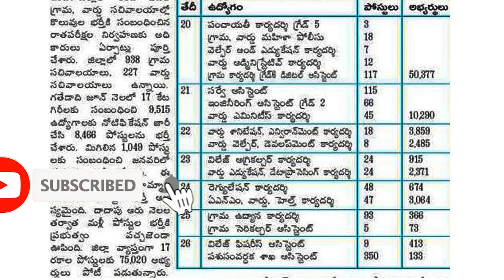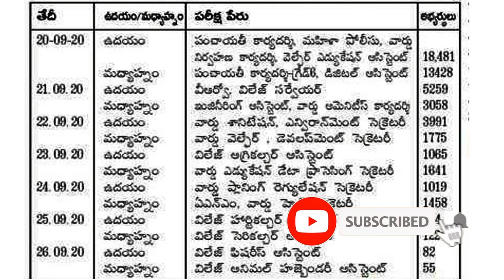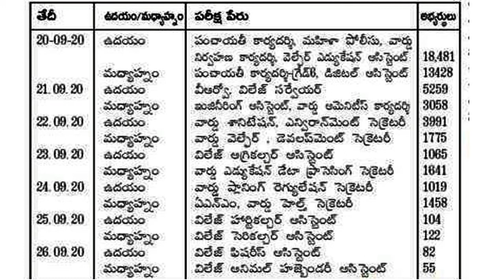GRAMA SACHIVALAYAM LEATEST POSTS WISE DETAILS 2020 gramasachivlayamposts anandsocialedu.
hi friends this video tells about GRAMA SACHIVALAYAM LEATEST POSTS WISE DETAILS 2020 , grama sachivalayam post wise in west godhavari, and kadapa districts .